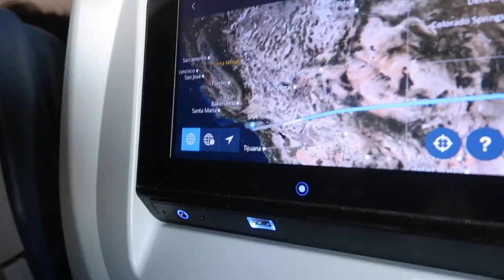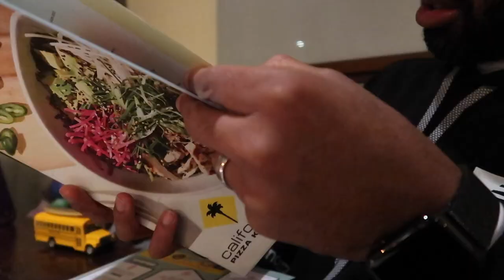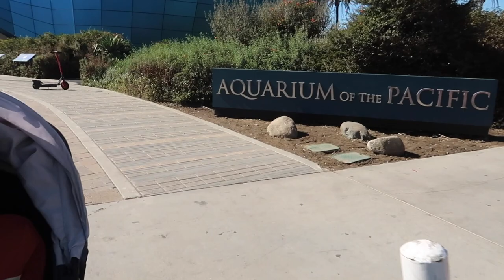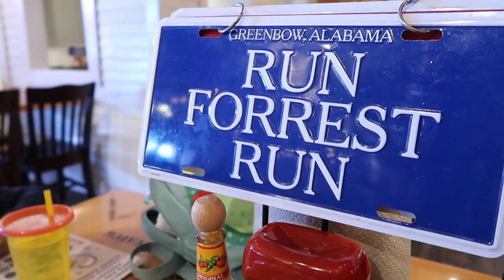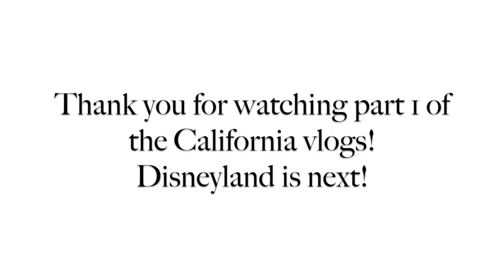Travel Vlog: ORANGE COUNTY CALIFORNIA VACATION | Krista Bowman Ruth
Welcome to part 1 of the California Vlogs! We had the best time visiting our friends in out in the OC! Today I'm sharing the first 2 days of our trip! I hope you enjoy! ~ Krista

THIS VIDEO IS NOT MADE FOR CHILDREN. All of the videos on my channel are solely made for women, mothers & homemakers of legal age. I any adult male who wants to watch!
+ MY EQUIPMENT +
HI EVERYONE! I'M SO GLAD YOU FOUND MY CHANNEL! I HOPE YOU WILL STICK AROUND BECAUSE I WOULD LOVE TO HAVE YOU AS A NEW SUBSCRIBER! HERE YOU CAN FIND TONS OF VIDEOS THAT INCLUDE, VLOGS, ROUTINES, TAGS, HOME DECOR, CLEANING AND OTHER LIFESTYLE CONTENT! ~KRISTA
kristabruth

LET'S COLLAB!